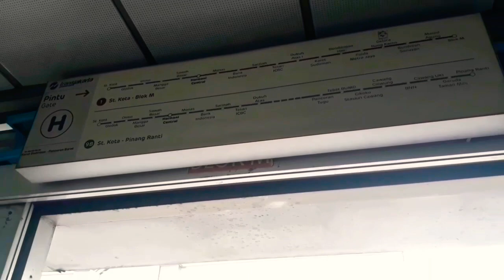yuk kita naik busway keliling jakarta 2019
Kali ini saya mau jalan jalan keliling jakarta naik busway dari halte busway harmoni ke blok m  yuk kita naik busway keliling jakarta 2019 ini makin baik. Tujuan saya turun di halte busway senanyan, dalam perjalanan melihat indah nya dan megah kota jakarta sepanjang jalan lihat gedung gedung tinggi pencakar langit keliling jakarta naik busway melewati monas,hotel sari pacific,sarinah,hotel pullman,hotel mandarin,stasiun sudirman,polda metro jaya,rizt calton, memang wajah baru sudirman thamrin tahun jakarta 2019 pokoknya asyik banget trans jakarta 2019 saat ini. tempat wisata di jakarta naik busway murah meriah busway nya bagus bagus kalo ke jakarta nai bus wisata jakarta aja simak videonya tonton sampe selesai jangan di skip ya nikmati perjalanan ini